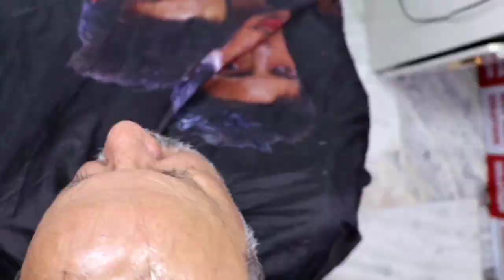hair patch in delhi | hair wig for men| best hair patch center |hair transformation | 9599858612..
For More Details:
Contact address:
RIZY HAIR SOLUTION @ Noida
1st floor sector-18 opposite -18 G I P Mall,

Contact address:
RIZY HAIR SOLUTION @ Jaipur
1st floor Shree Krishna tower,
Motilal road, Lalpura colony, Sindhi camp,
Jaipur Rajesthan – 302001

Contact address:
RIZY HAIR SOLUTION @ Agra
1st floor Trans Yamuna Colony Phase-2,
Opposite SAYYAD highway road Rambagh,
Agra

Contact address:
RIZY HAIR SOLUTION @ Delhi
(Near by Chawari Bazar Metro Station)
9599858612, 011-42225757